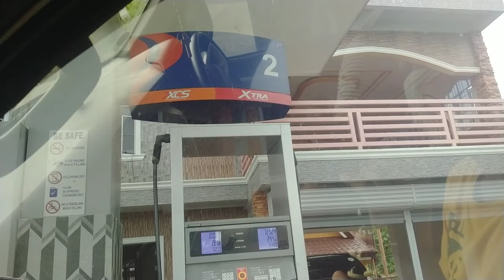OBeerNight | Vlog 016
2nd anniversary celebration ♥️
1 like = + 1 more year na samahan pa